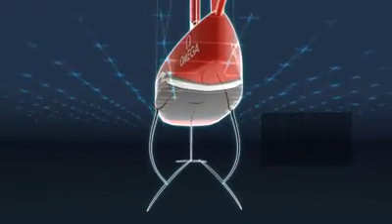carbon fiber race boat